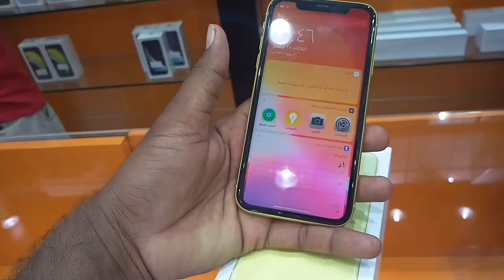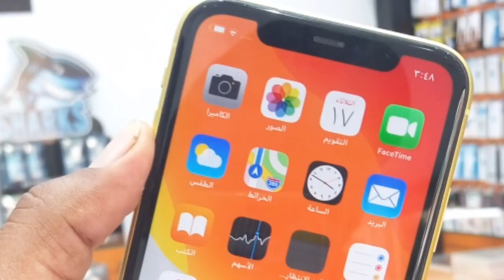iPhone 11 New and Use able latest price, iphone 11 used price, used iphone 11 price in saudi arabia,